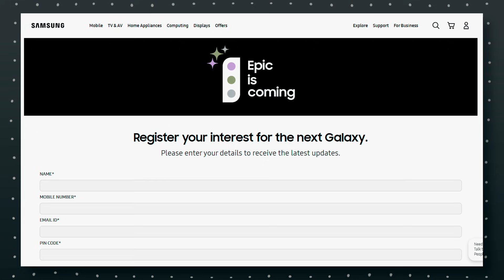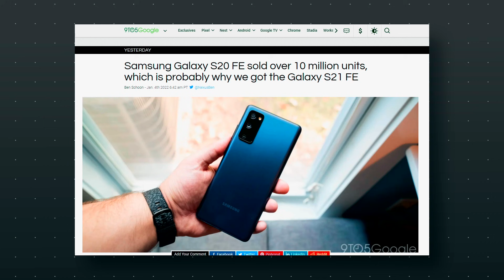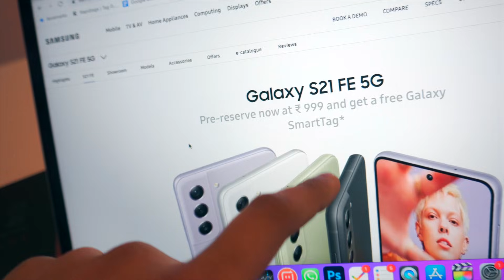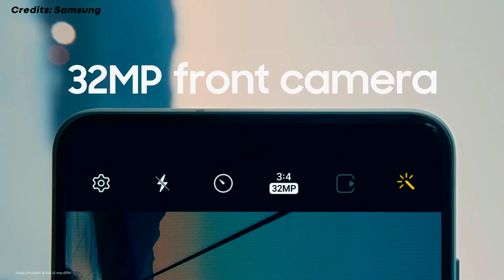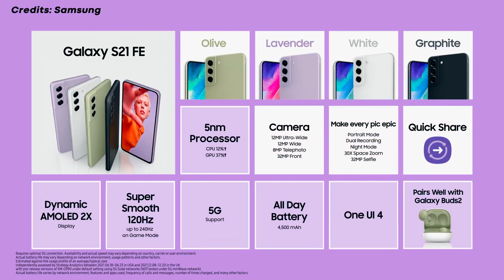Galaxy S21 Fe 50k me ! S20 Fe se ACHA ?? lets talk